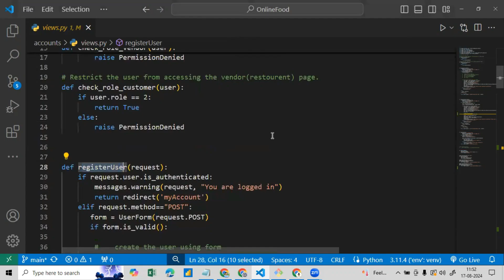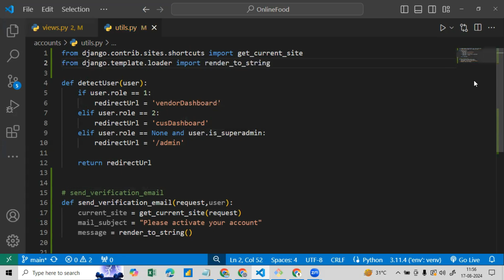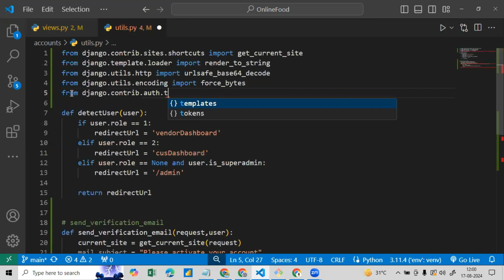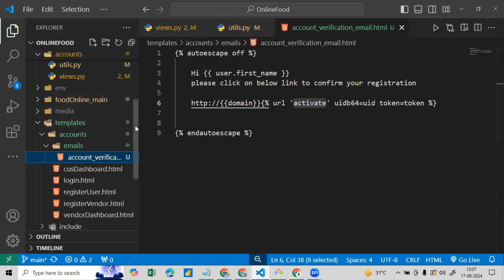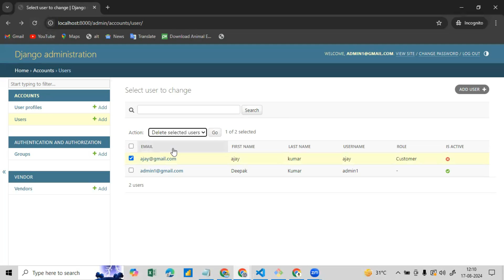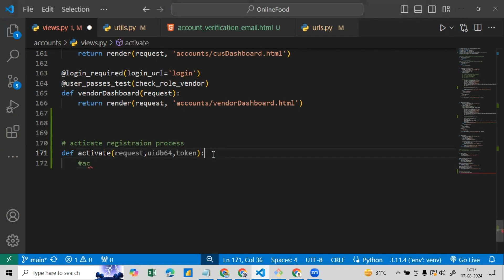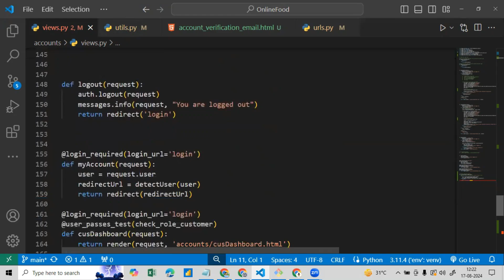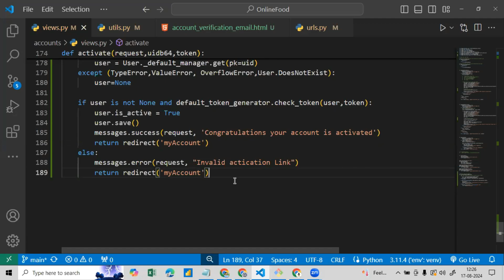Send Verification Email | Online shopping website using Django | video-30